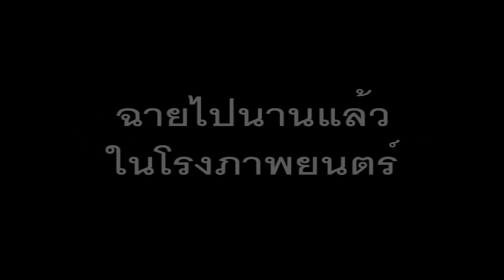สะบายดีหลวงพะบางMV fanmade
สะบายดีหลวงพะบาง ทำดูกันเองเล่นๆอย่ามาบล็อกเพลงนะโซนี่